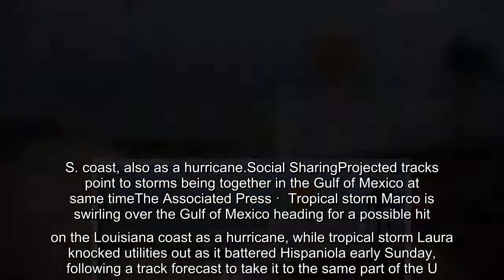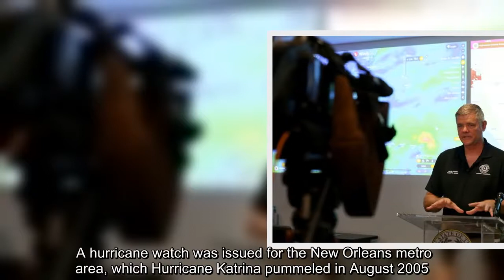✅ Tropical storm Marco is swirling over the Gulf of Mexico heading for a possible hit on the Louisi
✅  Tropical storm Marco is swirling over the Gulf of Mexico heading for a possible hit on the Louisiana coast as a hurricane, while tropical storm Laura knocked utilities out as it battered Hispaniola early Sunday, following a track forecast to take it to the same part of the U.S. coast, also as a hurricane.